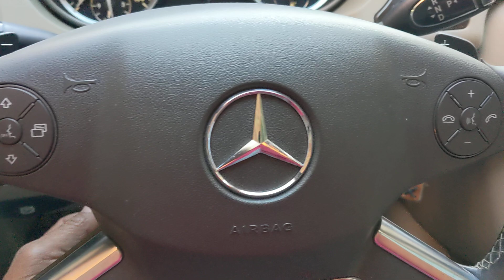2011 Mercedes Benz R350 how adjust the car steering wheel 🛞 como ajustar el volante fácil